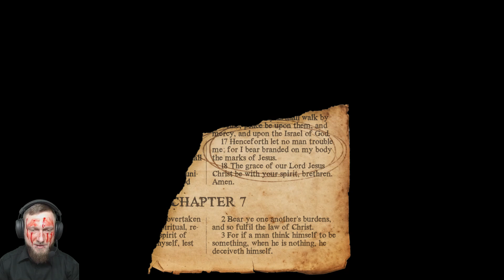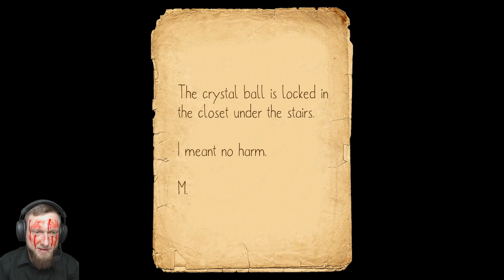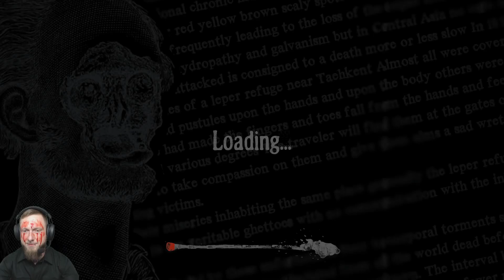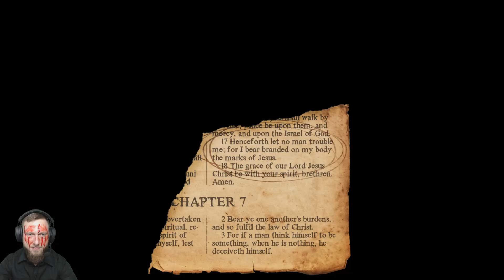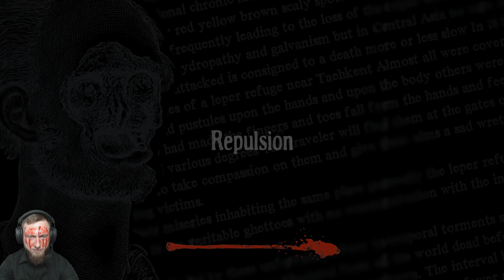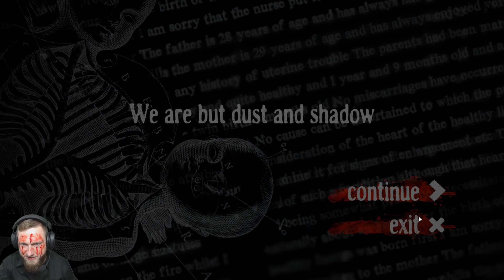Lazaretto 💀 Horror Gamplay (German/Deutsch) #4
Total bekloppt! Sorry für den Sound